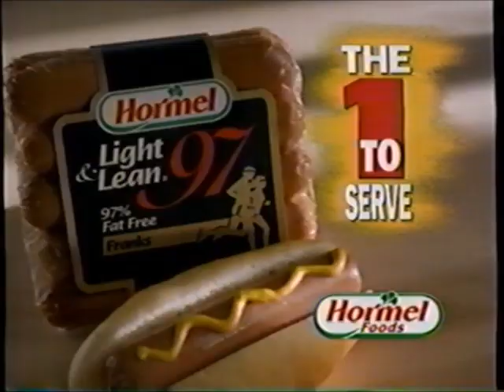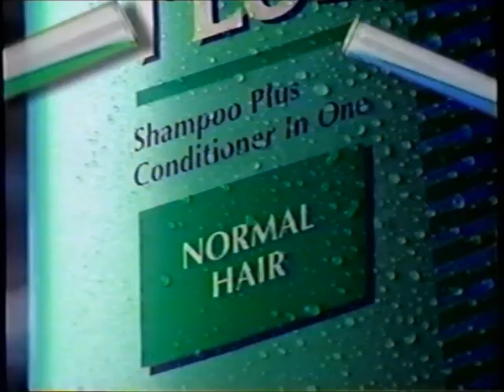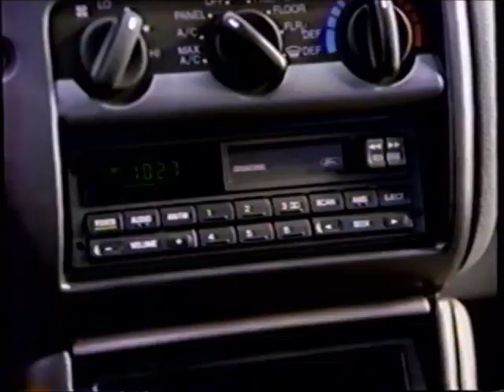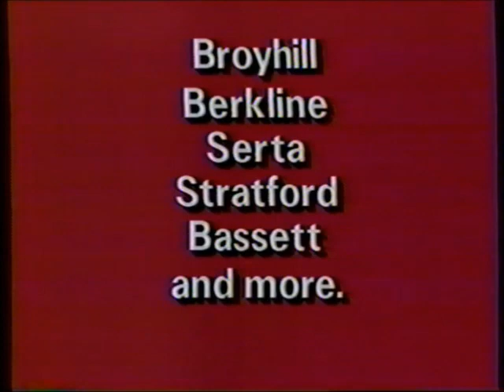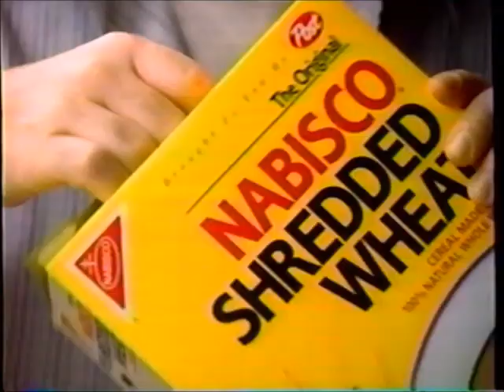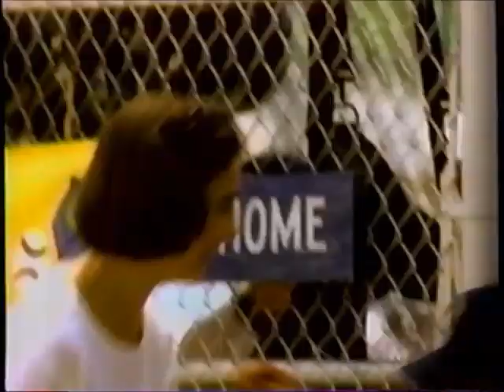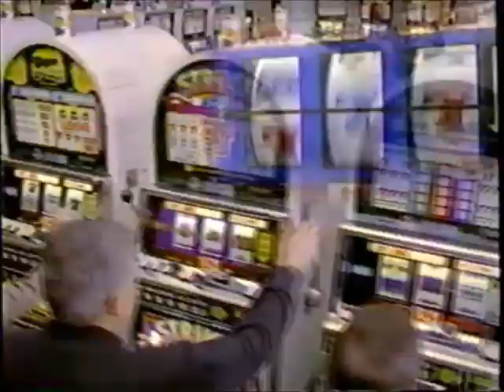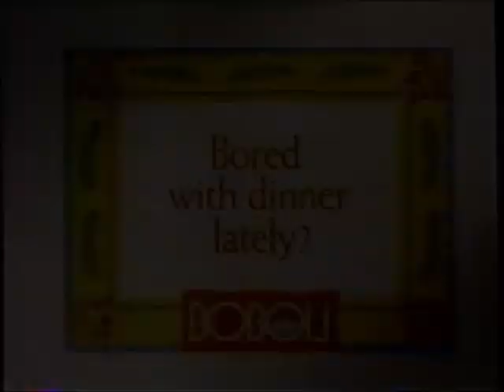WHO-TV NBC commercials (April 26, 1995)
Aired at the end of Wheel of Fortune and during NBC's "The Making of Jurassic Park" special.

LIST:
1. Last 23 seconds of Wheel of Fortune
2. Commercial: Hormel Light Lean 97
3. Commercial: Dodge
4. WHO-TV promo
5. WHO-TV news update
6. Animated NBC logo
8. Commercial: Ford Explorer
9. Commercial: Pert Plus
10. Commercial: AT&T
11. Promo: SeaQuest
12. Commercial: Ford Contour
13. Commercial: Jell-O (ft. Bill Cosby)
14. Commercial: McDonald's (ft. Sylvester the Cat)
15. The Making of Jurassic Park bumper
16. Promo: "Jurassic Park"
17. Local Ad: Josephs
18. Local Ad: Carousel
19. Local Ad: Iowa Realty
20. WHO-TV bumper (w/ Ricki Lake promo)
21. Commercial: Ford Windstar
22. Commercial: Nabisco Shredded Wheat
23. Commercial: KitchenAid
24. Commercial: Discover Card
25. Promo: The Fresh Prince of Bel Air / In the House
26. Commercial: Benadryl
27. Commercial: Citibank
28. Commercial: Primestar
29. Commercial: Ford Explorer
30. (REPEAT of #15)
31. Promo: E.R.
32. Promo: Empty Nest
33. Commercial: Buick Park Avenue
34. Local Ad: Prairie Meadows
35. (REPEAT of #4)
36. WHO-TV news update
37. (REPEAT of #7)
38. Commercial: Ford Taurus
39. (REPEAT of #14)
40. Commercial: Boboli
41. Commercial: AT&T
42. Promo: Dateline NBC
43. Roar!
44. The Making of Jurassic Park credits (w/ promos)